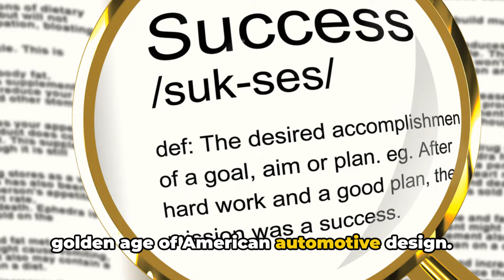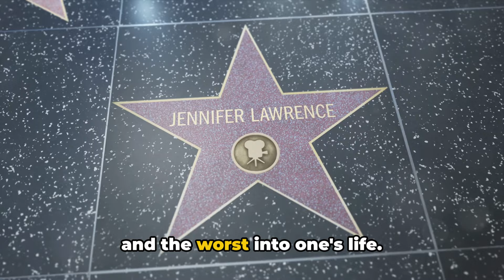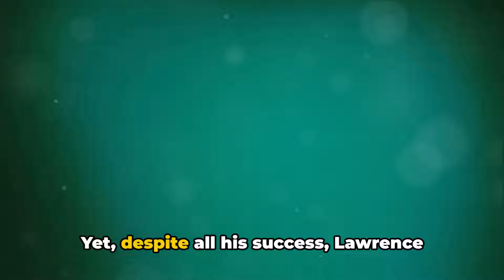Martin Lawrence : A Glimpse into His Love, and Luxury , Age, House Tour, Car Collection & NET WORTH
Join us as we uncover fascinating details about his family, his incredible net worth, and much more. Get ready to be amazed by the glamorous life of this iconic comedy figure.

OUTLINE:

00:00:00 "The Meteoric Rise of Martin Lawrence"
00:01:51 "The Golden Era"
00:03:44 "Finding Love in the Limelight"
00:05:34 "The Joys of Fatherhood"
00:07:24 "Living the Dream"
00:09:08 "The Price of Fame"
00:11:04 "The Net Worth of a Superstar"
00:12:53 "The Legacy of Martin Lawrence"
00:14:39 "Wrap Up"